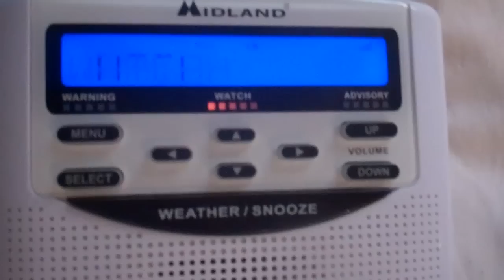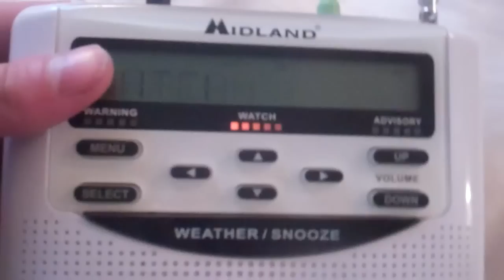Midland WR-120 WATCH TONE INSANITY!!!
FINALLY GOT IT TO SELF-ACTIVATE!